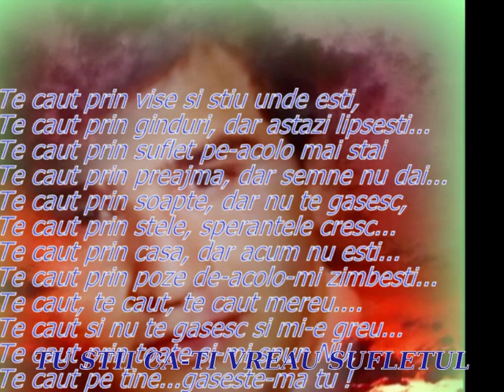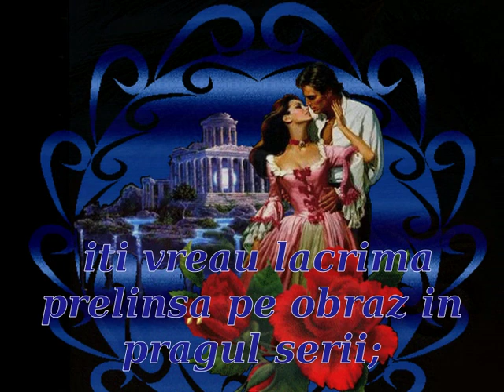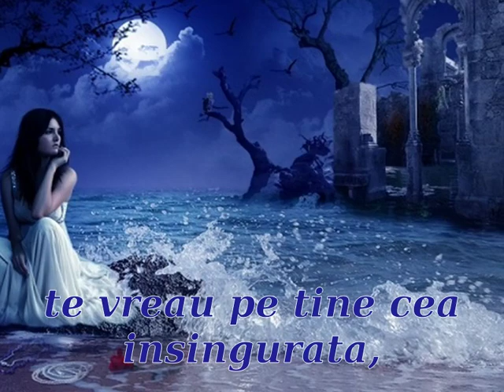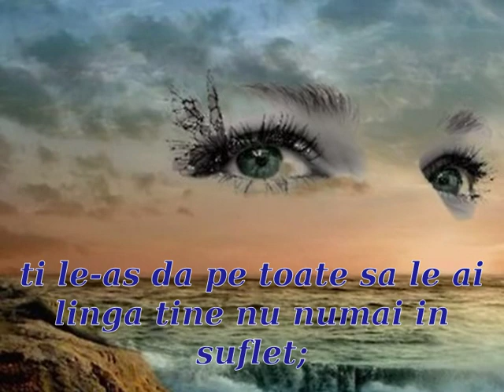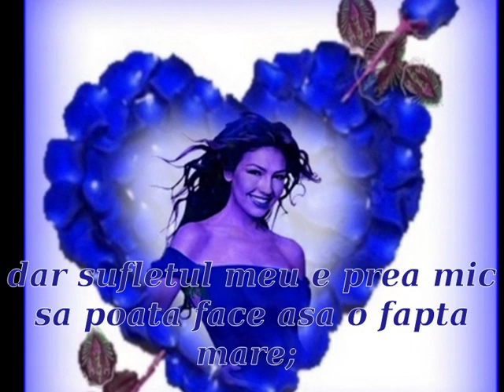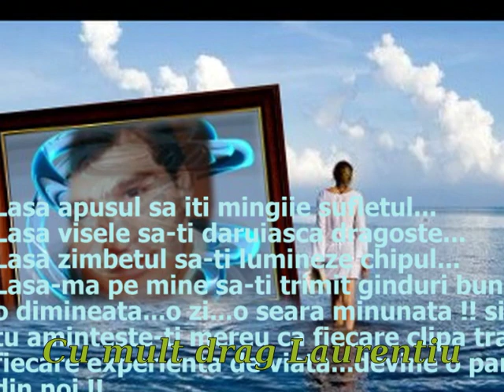TU STII CA-TI VREAU SUFLETUL BY LAURENTIU COZMA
Iti vreu sufletul. si iubirea ta. in schimbul de a-ti reda fericirea de alta data, iti vreau sufletul cu toate frumusetile si tristetile lui. iti vreau sarutul patimas fara adresa...iti vreau dorinta nerostita...si puterea de a merge mai departe deschizindu-mi sufletul in fata ta ca o carte ...pe care s-o citesti in fiecare zi si noapte...sa o asezi sub capul tau, visind mereu la iubirea si sarutul meu...vreau sa-ti spun in pragul serii sub clipa mingiierii, tot ce vreau sa iti ofer. sa-ti dau...acum cind esti insingurata ..iti vreau tandretea si mingiierea toata. te vreau pe tine !
LAURENTIU